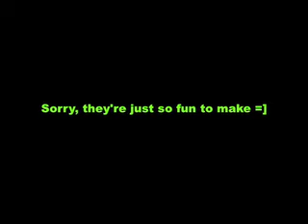Taft High School VS. some school starting with a B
It's not Birmingham though, some random team/school.

anyway, enjoy.